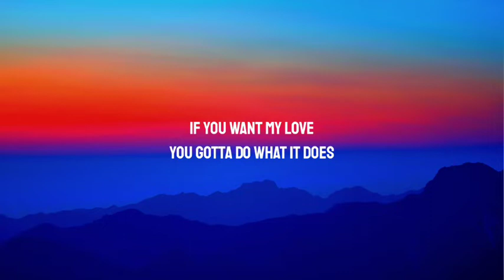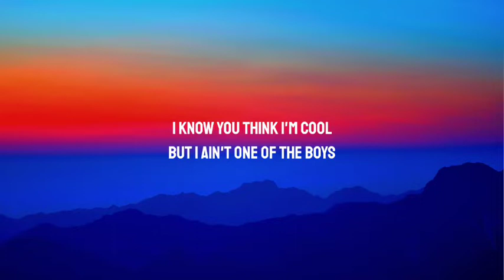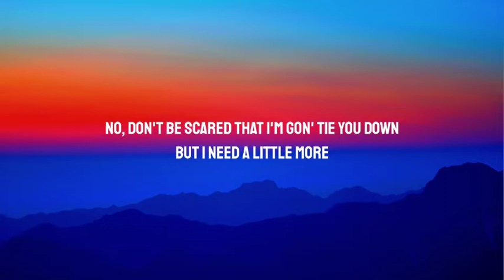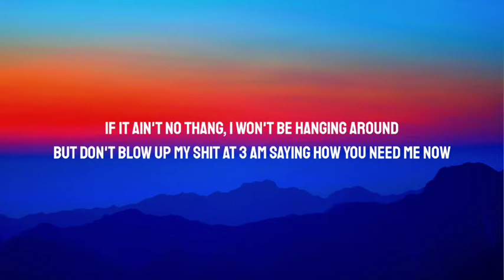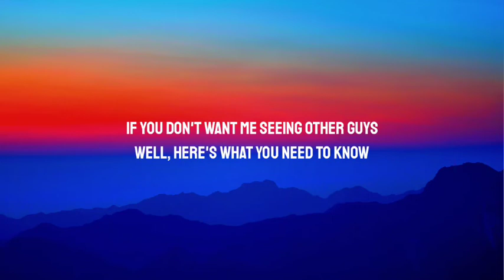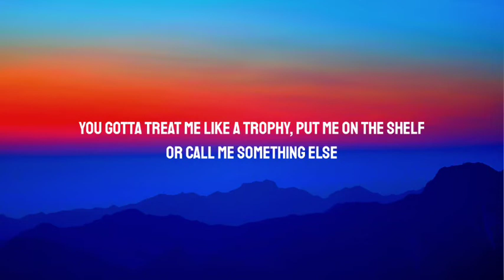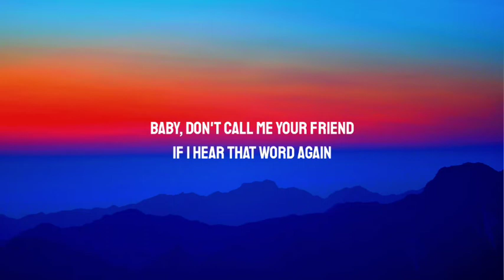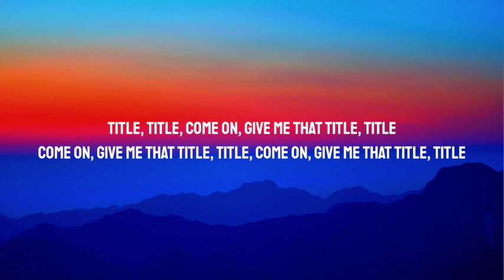Meghan Trainor - Title (Lyrics)